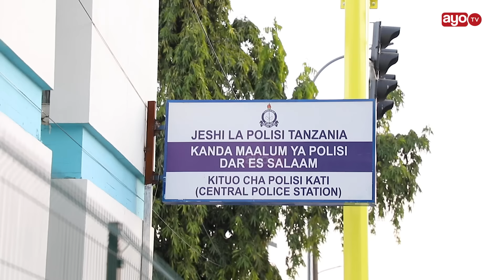MZEE MAGOMA AACHIWA POLISI, “YANGA TUKUTANE MAHAKAMANI” KWENDA FIFA